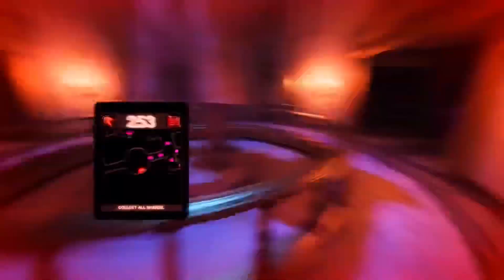Dark deception news🗞 new chapter 4 teaser, new updated graphics screenshots, and more